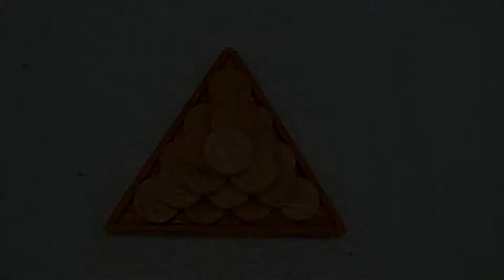Juegos de Ingenio - Pirámide plana (HD)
El juego llamado "Pirámide plana" consiste en desarmar y armar la pirámide.
En la escala de 1 a 10 de dificultad le corresponde un 3.